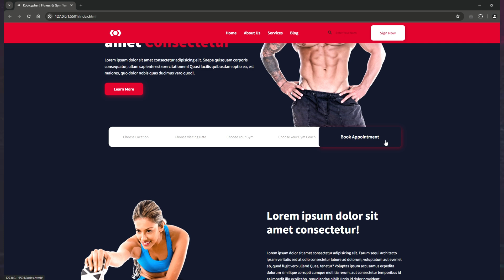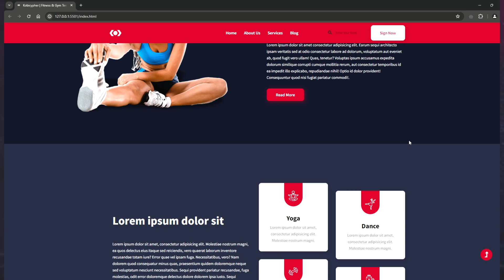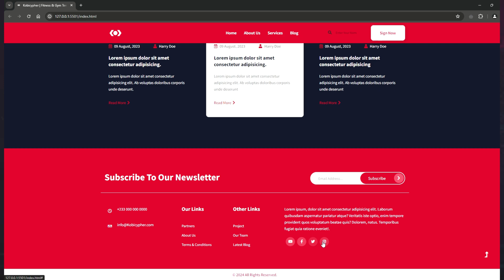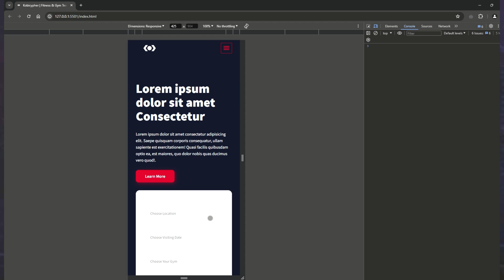Web Mastery: Build Responsive Gym website using HTML/CSS/JS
Learn how to build a responsive gym website or landing page from scratch using HTML, CSS and JavaScript with this ultimate guide. Perfect for beginners looking to enhance their web development skills!